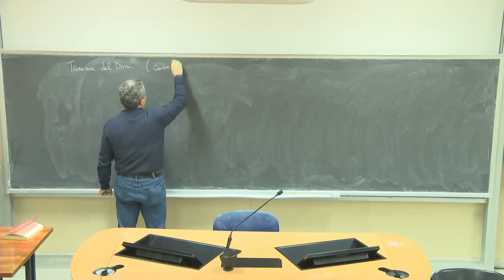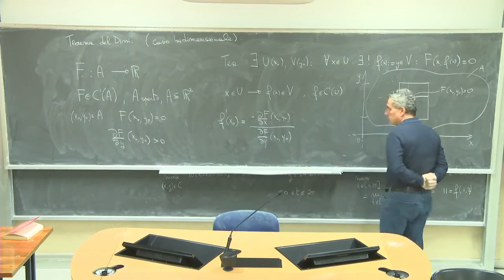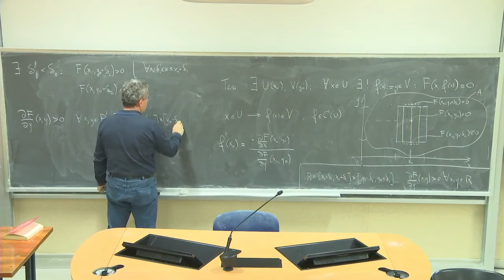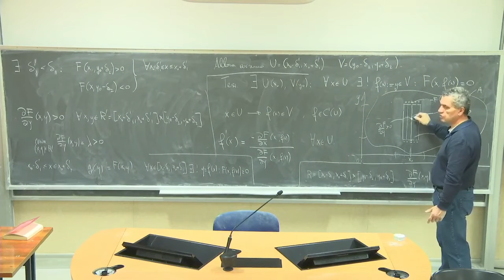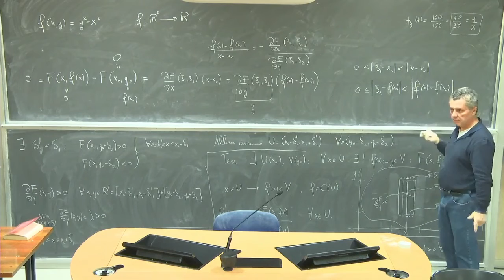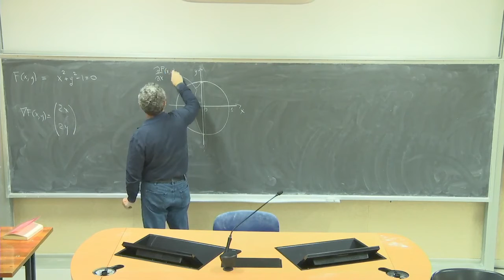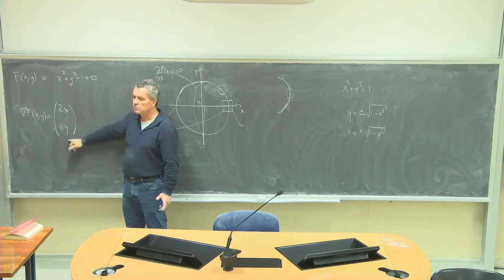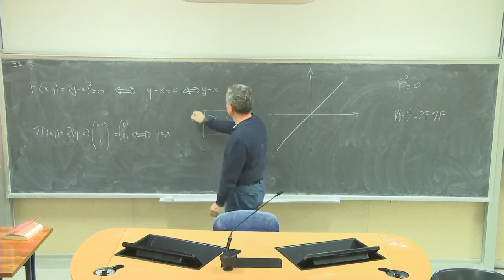Analisi Matematica 3 III Lezioni Complete Università 47